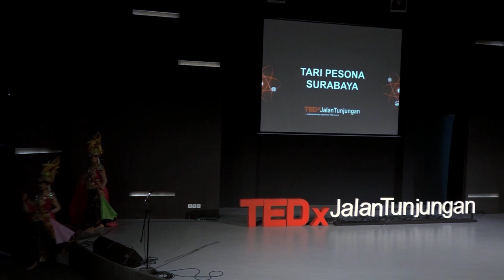Enchanted Surabaya (Pesona Surabaya) | Sawung Dance Studio | TEDxJalanTunjungan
Enchanted Surabaya (Pesona Surabaya) is a dance performance created by Sawung Dance Studio. The dance wants to portray the beauty and elegance of the charming Surabaya city, Indonesia.

The masterpiece has received first prize winner of "Festival Cipta Karya Tari Kota Surabaya" in the year of 2018. Enchanted Surabaya (Pesona Surabaya) is a dance performance created by Sawung Dance Studio. The dance wants to portray the beauty and elegance of the charming Surabaya city, Indonesia.

The masterpiece has received first prize winner of "Festival Cipta Karya Tari Kota Surabaya" in the year of 2018. This talk was given at a TEDx event using the TED conference format but independently organized by a local community.